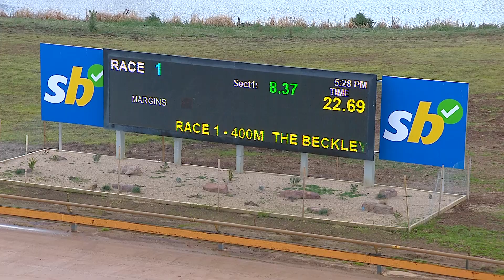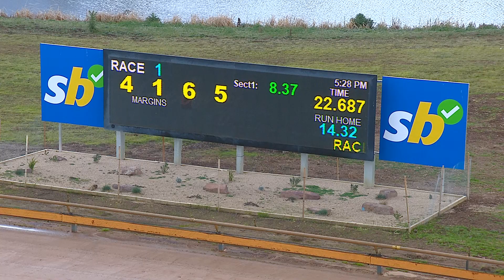GEL SAT 19 AUG 23 R1